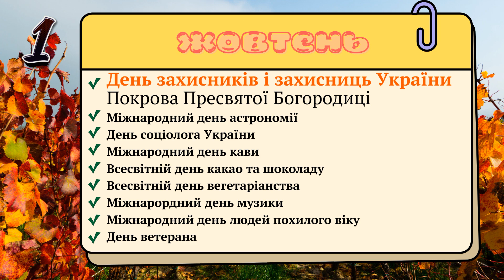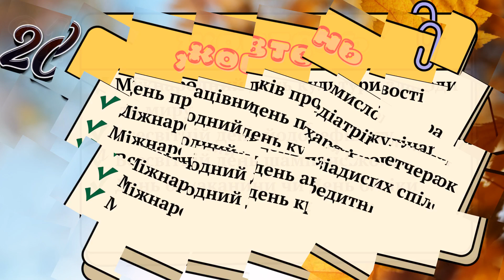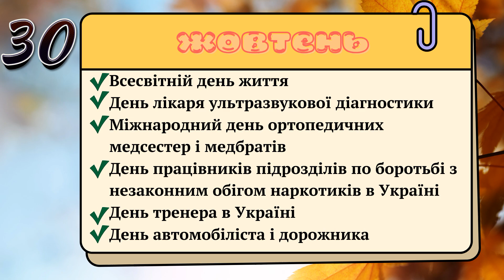Календар 2024 ЖОВТЕНЬ Свято щодня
Календар щоденних свят 2024